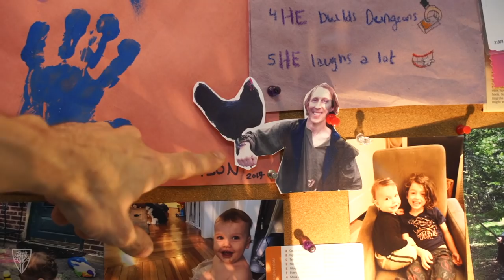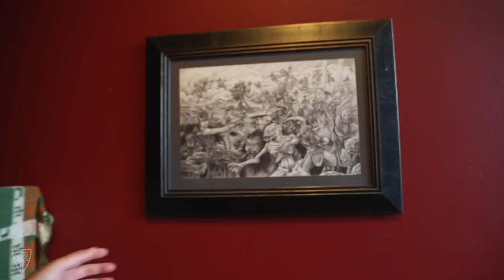We Visit DWARVEN FORGE! S1E7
WYRM LYFE offers a 'behind the scenes' look at everything that goes on at the Wyrmwood shop. From new products, company culture, production and maybe your occasional drama...

In this episode of WYRM LYFE, we visit our friends over at Dwarven Forge and they give us a tour of their shop!